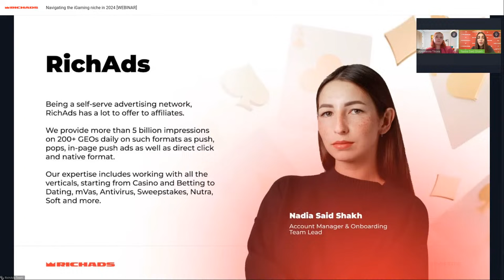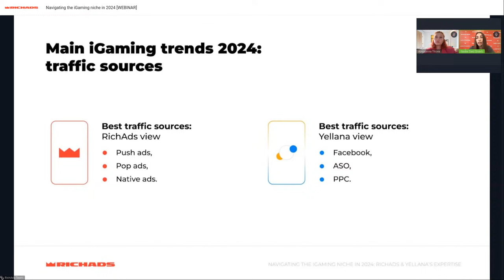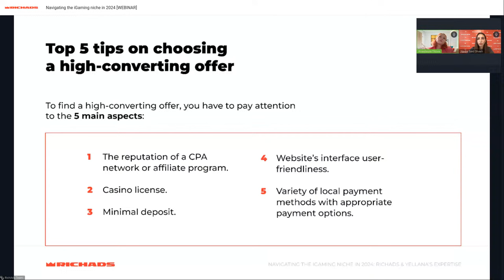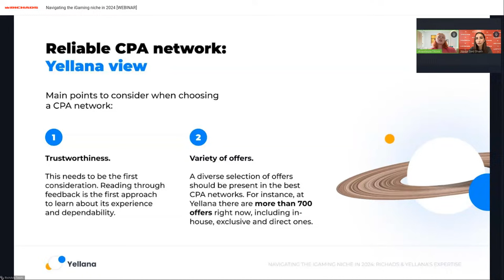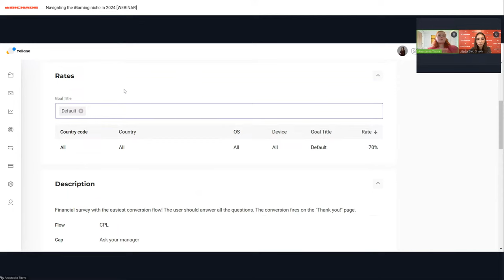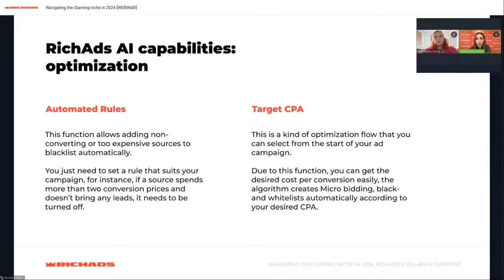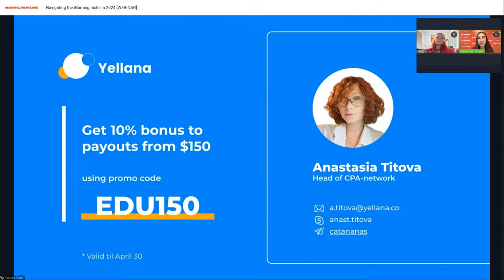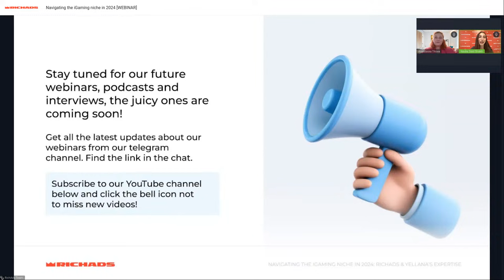Navigating the iGaming niche in 2024 [WEBINAR]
Speakers:
Nadia Said Shakh, Account Manager & Onboarding Team Lead at RichAds
Anastasia Titova, Head of Yellana CPA-network

Agenda:
• 2024 trends in the iGaming industry: GEOs and approaches
• Top 5 tips on choosing a high-converting offer
• Reliable CPA and ad networks: let’s examine together
• Yellana in-house platform: case study in figures
• RichAds’ AI capabilities and creatives’ insights

Time codes:
00:00 Start
01:15 Intro + agenda
4:30 Top GEOs in 2024
8:43 Best traffic sources in 2024
12:27 Creatives' trends in 2024
15:34 Main iGaming trens in 2024: overall insigths
17:47 Top 5 tips on choosing a high-converting offer
20:25 Five  PRO tips on choosing a high-converting offer
25:08 How to choose a reliable ad network: RichAds review
26:45 How to choose a reliable CPA network: Yellana review
30:55 Yellana in-house platform: overview
38:10 RichAds' AI capabilities and creatives insights
43:23 Q&A session
59:55 Bonuses & Contacts

⭐  5B+ impressions per day for the perfect scaling
⭐  Premium sources with incredibly high conversion rates
⭐  Top formats: push, pops, in-page, calendar, direct click, native
⭐  Expert's support (ready-made whitelists, custom creatives for your offers, turn-key ad campaigns)
⭐  Target CPA for the best bids and HQ traffic (300% ROI with auto-optimization)
⭐  Top flagship features (Automated rules, Micro bidding, Optimizer, Predictor, Multiformat)